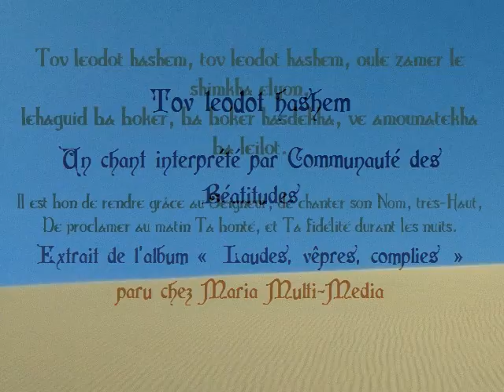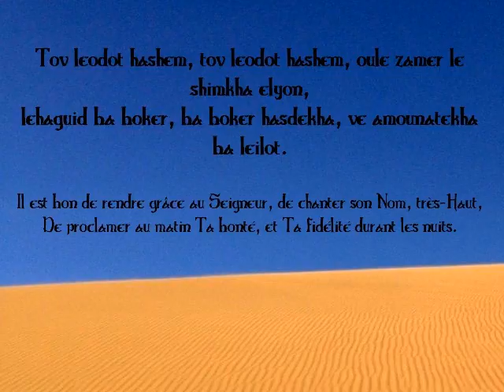Tov leodot hashem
Voici un chant en hébeu de la Communauté des Béatitudes, chant que j'aime beaucoup. La qualité de son n'est pas terrible (c'est une K7 audio enregistrée).